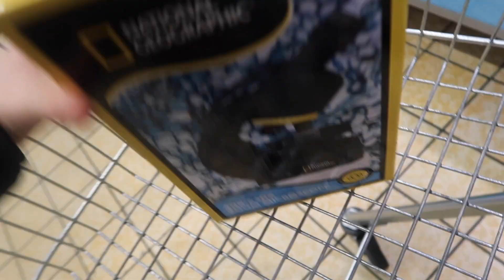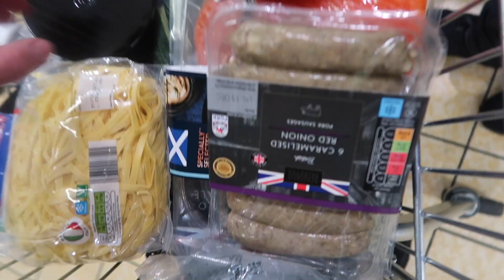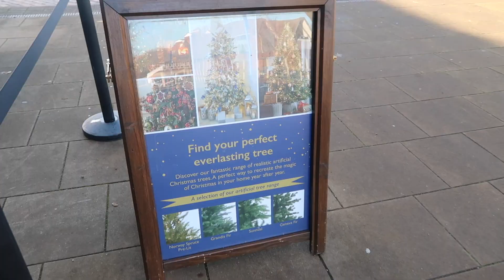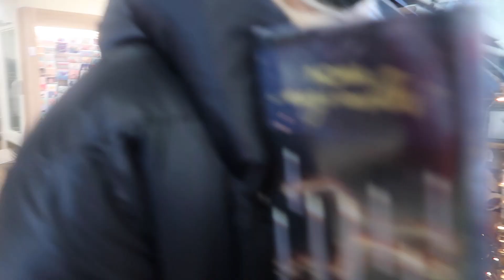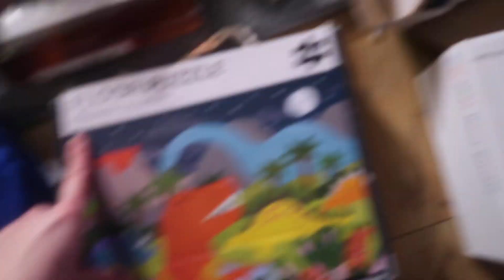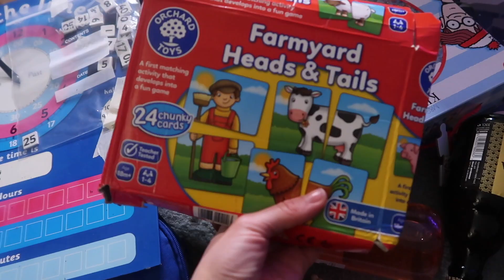Vlogmas '21 Coś na poprawę humoru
O mnie: Witam Was w moim świecie.
Na tym kanale znajdziecie mieszankę filmów z makijażami, pielęgnacją włosów, lifestyle, tematyką less waste oraz rodzinnymi vlogami. Kocham przygotowaywać dla Was odcinki z moimi roślinami, strojami dnia, a także ulubieńcami miesiąca i wiele, wiele więcej.